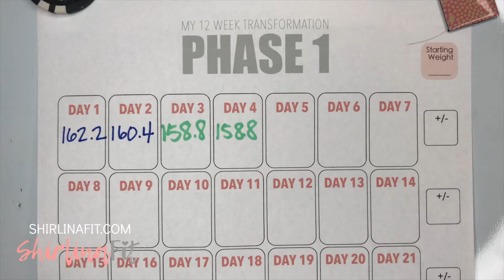CARDIO WORKOUT | GET FIT WITH ME - DAY 5 HOME WORKOUT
CARDIO WORKOUT
| GET FIT WITH ME - DAY 5 HOME WORKOUT
Rebounder Tabata Workout

//LINKS
▸ Trampolines:
Old Trampoline:
    (More difficult, $35 but lesser quality, great as a tester to see if you like it):
Stamina 35inch
Current Trampoline:
    (Easier, better bounce, funner, high end but more affordable than most)
Leaps & Rebounds 48inch, Green
▸ Foam Roller

(at bottom of page)

▸ I’ll get back to you asap :)

Let’s Go! by Lensko

Forever by Axl & Arth
Axl & Arth:

▸ Remember to always consult with your physician before doing any diet and/or exercise program. All exercises are to be done at your own risk.